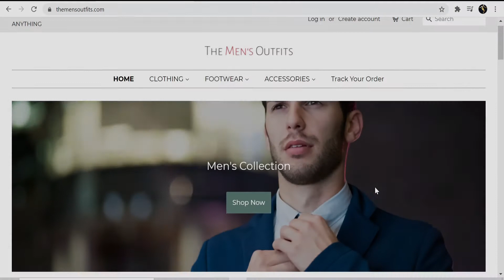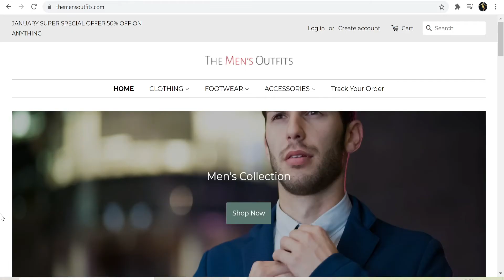Hoodie Collection Men | Most Stylish Hoodies For Men 2021 | Men's Fashion 2021 | Men's Outfits 2021